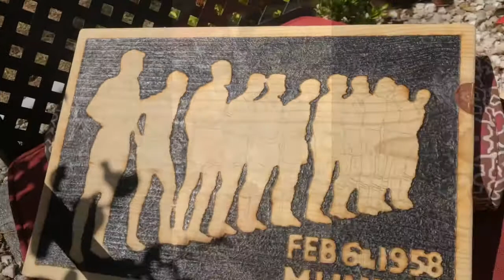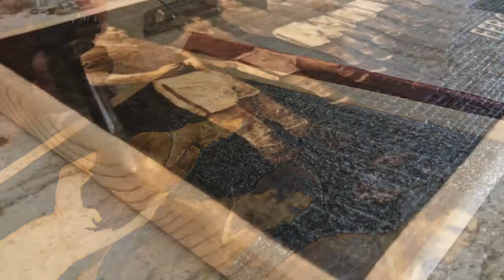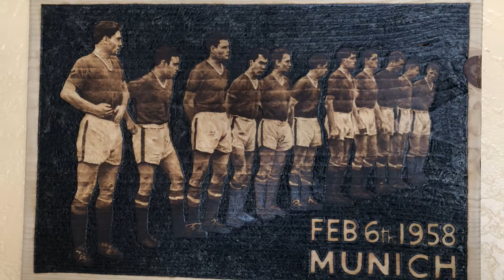Busby Babes Pyrography Art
My art tribute to the Busby Babes.
Wood burning with both a magnifying glass and a woodburning iron.